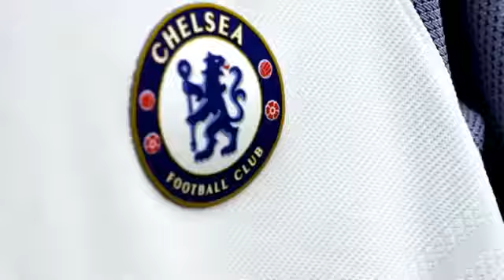Chelsea 2017/18 Kit promo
•This is the promo, released by Chelsea, to help promote the new, Nike, 2017/18 Chelsea kits.•